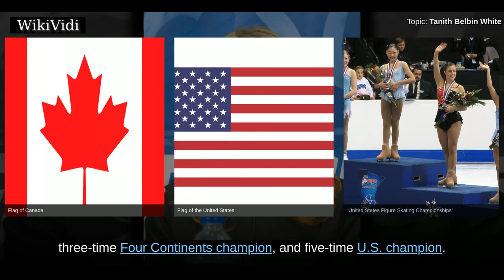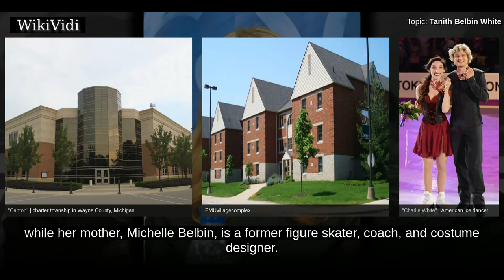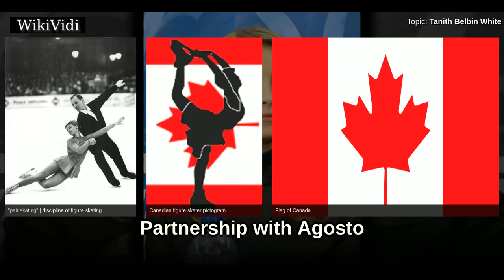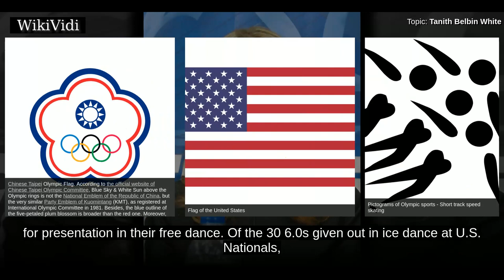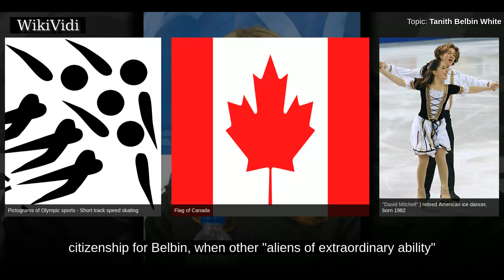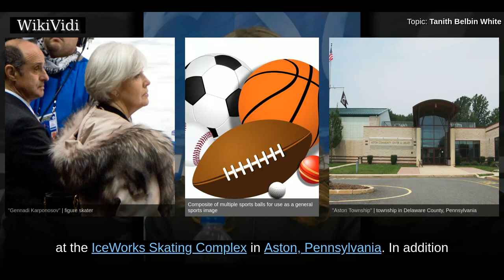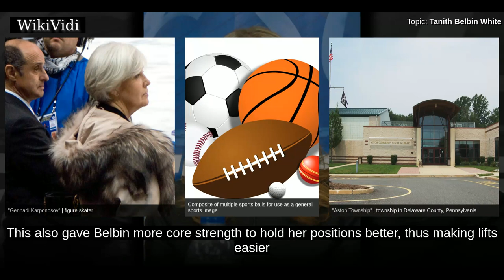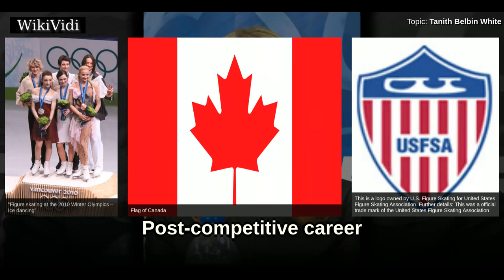TANITH BELBIN WHITE - WikiVidi Documentary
Tanith Jessica Louise Belbin White is a Canadian-American ice dancer and Olympic program host for NBC Sports. Though born in Canada, she holds dual citizenship and has competed for the United States since she began skating with Benjamin Agosto in 1998. With Agosto, Belbin is the 2006 Olympic silver medalist, four-time World medalist, three-time Four Continents champion , and five-time U.S. champion .

Shortcuts to chapters:
00:00:46 Personal life
00:02:45  Career
00:03:24  Partnership with Agosto

Copyright WikiVidi.